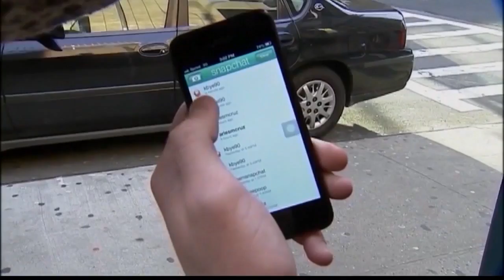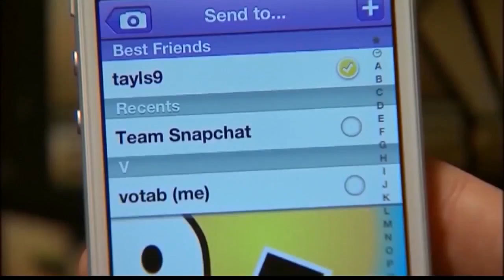Snap Map: New Snapchat feature raises privacy concerns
A new Snapchat feature allows people to quite literally follow your every move, and now some law enforcement agencies are warning parents to delete the app from their child's phone for fear of predators.